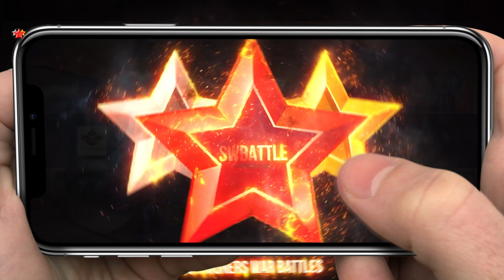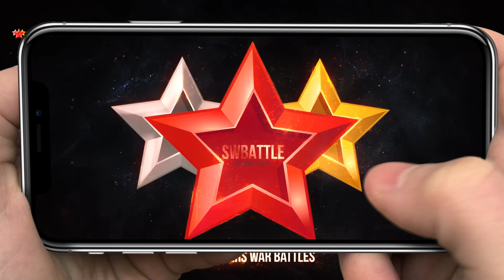HOWTOPLAY. WORLD RANK 1 in Summoners War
Han, Nephtys, Woonsa and more Summoners War monsters.

Liberated - Hallman.
Paradise - Bad Computer.
DCLXVI - ECLIPSE.
Carry The Day - Someone Else.